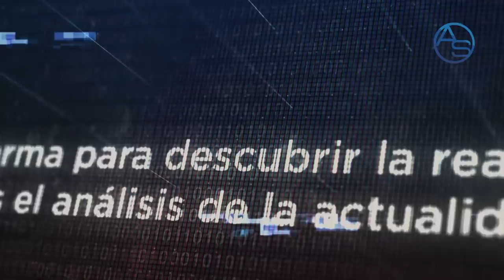¿Por qué Leonel Fernández Se Le Viró A Abel Martínez? ¿Le Tiene Miedo El PRM Al Alcalde De Santiago?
Abel Martínez no es director de cine pero creó y puso en marcha una trama que al más puro estílo del típico Cine Dominicano exhibe muchos huecos en su guión, nos referimos al supuesto allanamiento al local donde está su Comando de Campaña en Santiago.

El Alcalde ha despertado ahora el interés de la Procuraduría General desde donde se puede oler cierto interés político en el asunto por más que se trate de la Justicia Independiente de Luis Abinader, de ñapa Leonel Fernández y la Fuerza del Pueblo andan pidiendo una investigación amplía al ayuntamiento de Santiago!

A eso debemos sumar que en el PLD el Danilismo o Danilato no perdonará que Abel Martínez siga sacando cabeza al punto de venderse como el Candidato Presidencial legítimo del Partido Morado!

Esto es parte del Juego de Poder en República Dominicana y Abel Martínez se encuentra en el ojo del huracán del mismo!